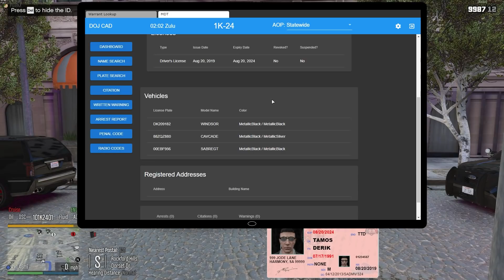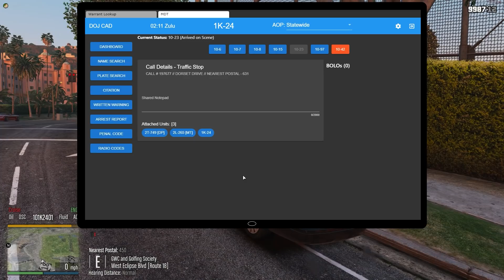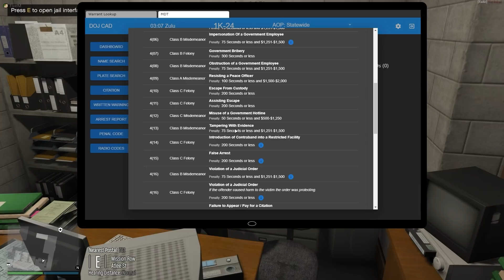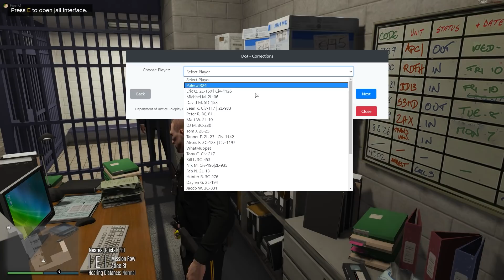Listen to My Commands | Dept. of Justice Cops | Ep.939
A construction job goes south and we end up arriving to secure the scene...